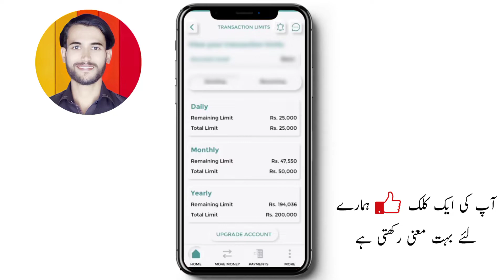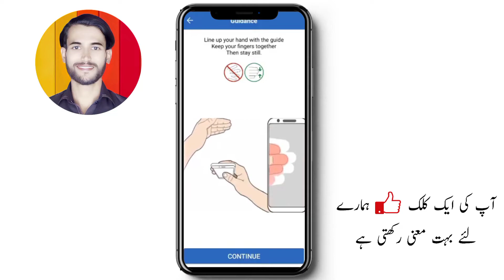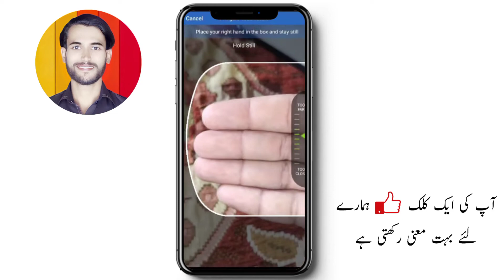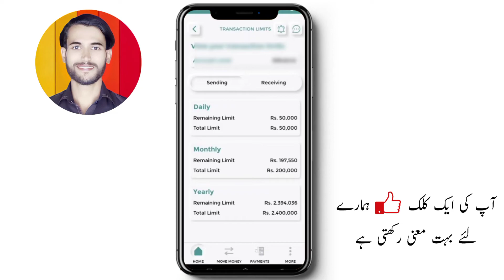Zindagi app biometric verification 2023 | Zindagi app biometric verification online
Zindigi app | Zindigi mobile app | Zindagi app biomatric | Zindagi app biometric verification | Zindagi app biometric verification online

▶Cover Topics
how to create zindagi app account
how to create zindagi account
how to register on zindagi app
zindagi app kya hai
zindagi app benifits
what is zindagi app
zindagi account,
zindagi account js bank,
zindagi account biometric,
zindagi account biometric verification,